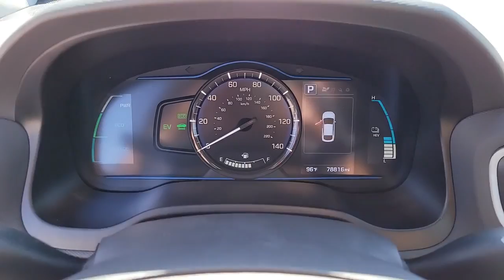2018 Hyundai Ioniq_Plug-In_Hybrid North Las Vegas, Paradise, Henderson, Boulder City, Summerlin Sout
Symphony Air Silver Used 2018 Hyundai Ioniq_Plug-In_Hybrid Base available in Las Vegas, Nevada at Jim Marsh Kia. Servicing the Paradise, Henderson, Boulder City, Summerlin South, NV area.

8555 W. Centennial Pkwy

CARFAX One-Owner.brbrbrSymphony Air Silver 2018 Hyundai Ioniq Plug-In Hybrid FWD 6-Speed EcoShift Dual Clutch 1.6L 4-Cylinder 1.6L 4-Cylinder.brbrIf you dont drive here you cant save here!brbrAwards:br  * 2018 KBB.com 10 Most Awarded Brands   * 2018 KBB.com 5-Year Cost to Own AwardsbrPrice may not include recon fee. 1.6L 4-Cylinder 16 Alloy Wheels 4-Wheel Disc Brakes 6 Speakers ABS brakes Air Conditioning Alloy wheels AM/FM radio: SiriusXM Apple CarPlay & Android Auto Automatic temperature control Bodyside moldings Brake assist Bumpers: body-color Carpet Floor Mats Cloth Seating Surfaces Delay-off headlights Driver door bin Driver vanity mirror Dual front impact airbags Dual front side impact airbags Electronic Stability Control Exterior Parking Camera Rear Four wheel independent suspension Front anti-roll bar Front Bucket Seats Front Center Armrest Front dual zone A/C Front reading lights Fully automatic headlights Heated door mirrors Heated Front Bucket Seats Heated front seats Illuminated entry Knee airbag Leather Shift Knob Low tire pressure warning Occupant sensing airbag Outside temperature display Overhead airbag Overhead console Panic alarm Passenger door bin Passenger vanity mirror Power door mirrors Power steering Power windows Radio: 7 Touch-Screen Display Audio Rear seat center armrest Rear window defroster Remote keyless entry Security system Speed control Speed-sensing steering Split folding rear seat Spoiler Steering wheel mounted audio controls Tachometer Telescoping steering wheel Tilt steering wheel Traction control Trip computer Variably intermittent wipers and Wheel Locks.